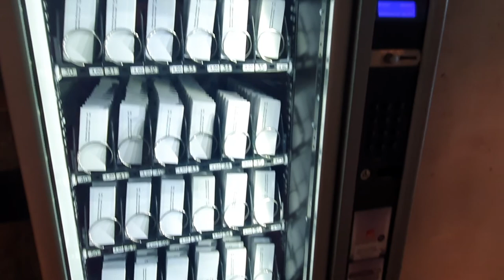Варшава / На набережной / Электровня / Влог